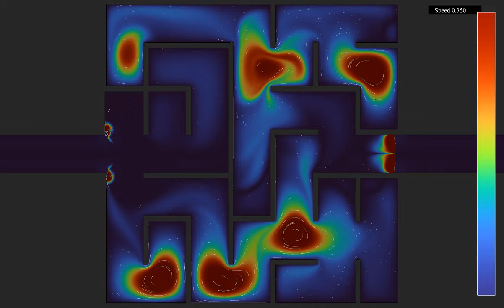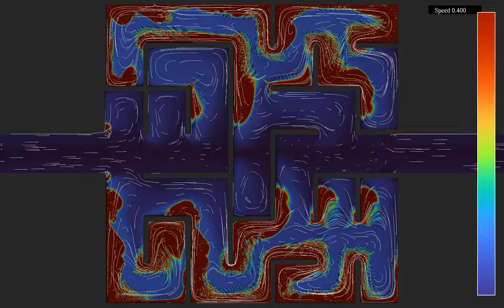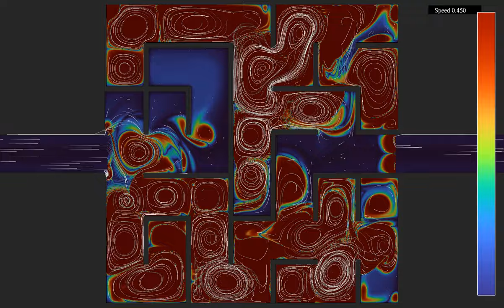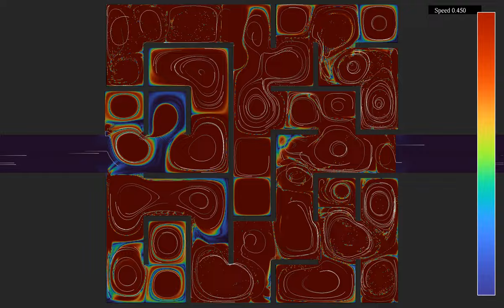Yet another, only marginally successful attempt to solve a maze with an incompressible fluid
In the video I tried to "solve" a maze by having an incompressible fluid move through it, hoping that the flow would settle on the optimal path. This attempt failed, however, since the fluid formed large vortices outside the maze, while the flow inside was almost nil. The problem seems to stem from the stream-function/vorticity formulation of the incompressible Euler equation I'm using, which produce flows of zero net flux.
In recent simulations such as I managed to address that issue by imposing a constant speed on the top and bottom boundary of the simulated region. I thus wanted to try something similar with a maze, by imposing a constant velocity in two channels added on the sides of the maze. The behavior at the junctions between channels and maze remains however unphysical, and the fluid keeps forming vortices. At least, however, it appears that some tracer particles make it though the maze by hopping from one vortex to the next one. But their paths are far from optimal.
I have started working on the compressible Euler equations, in the hope that they will yield better results.
The video has six parts, showing simulations with three different fluid speeds, and two different color schemes:
Speed 0.35, vorticity: 0:00
Speed 0.35, pressure (log scale): 1:06
Speed 0.40, vorticity: 2:12
Speed 0.40, pressure (log scale): 3:18
Speed 0.45, vorticity: 4:24
Speed 0.45, pressure (log scale): 5:30
In parts 1, 3 and 5, the colors indicate the vorticity of the fluid. In parts 2, 4 and 6, they show its pressure, on a logarithmic scale. The velocity field of the fluid is materialized by 1000 tracer particles, whose initial position is distributed randomly over the simulation region.
The incompressible Euler equations describe the velocity field of a non-viscous, incompressible fluid. By writing the velocity as the curl (rotational) of a stream function, directed along the z-axis perpendicular to the plane of the two-dimensional fluid, one ensures that the velocity is always divergence-free. The incompressible Euler equations are then equivalent to a partial differential equation for the stream function, and a Poisson equation linking stream function and vorticity. Since I had no solver for the Poisson equation at hand, I used a forced heat equation for the evolution of the vorticity, which admits the solution of the Poisson equation as a stationary solution. This induces additional errors, which are hopefully not too important. There is also a weak dissipation term, proportional to the Laplacian of the stream function, to prevent numerical blow-up.
The initial state is a weakly perturbed laminar flow. The stream function is of the form V(t)*(y - 0.1 + delta*sin(y)) with delta = 0.5, and the vorticity is of the form V(t)*delta*sin(y). The linearly increasing function V(t) imposes the overall speed of the flow. TThis results in a velocity field that is horizontal, with a speed that is not quite linear in y in order to have a nonzero vorticity. he same boundary conditions are imposed on the left, top and bottom boundaries throughout the simulation.

Color scheme: Parts 1, 3, 5 -  Turbo, by Anton Mikhailov
Part 2 -  Partis 2, 4, 6 - Viridis by Nathaniel J. Smith, Stefan van der Walt and Eric Firing